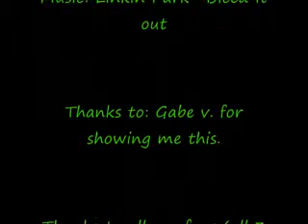King of the Hill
Masterchief wins.